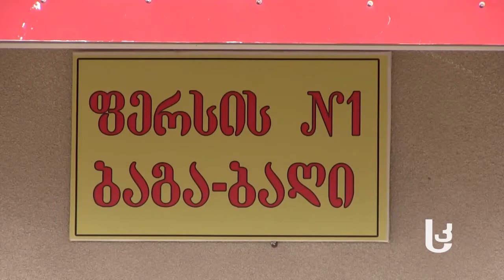კვირის აქცენტი: თემის ჩართულობა თვითმმართველობის მუშაობაში [Video]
რამდენად ჩართულია თემი თვითმმართველობის მუშაობაში, როგრო ახერხებენ სოფლად მცხოვრებლები თავიანთი პრობლემების ხელისუფლებამდე მიტანას და რა ფორმებს იყენებენ ამისთვის.